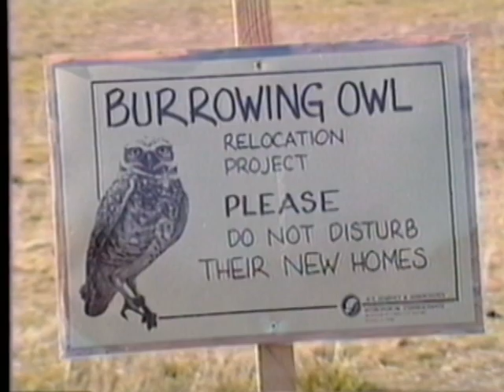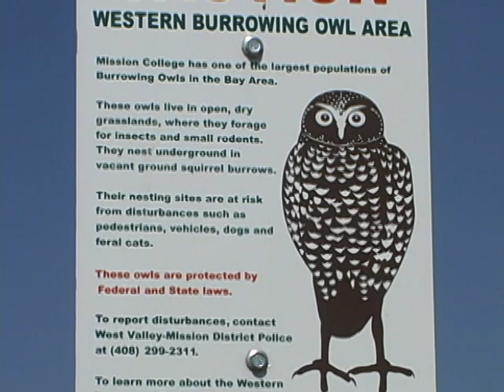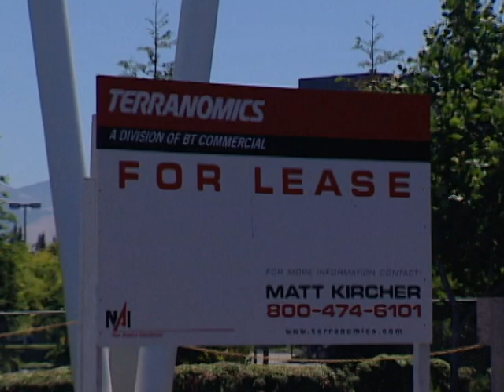Losing Ground: The California Burrowing Owl Story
This program describes the natural history and the plight of the California Burrowing Owl in the San Francisco Bay Area. With Craig Breon, Dave DeSante and Brian Walton. Produced, directed, shot and edited by Scott Stender and Colleen Lenihan, Digit Production & Post.